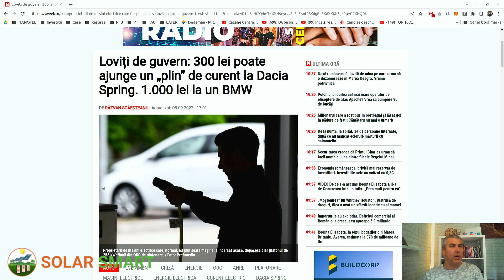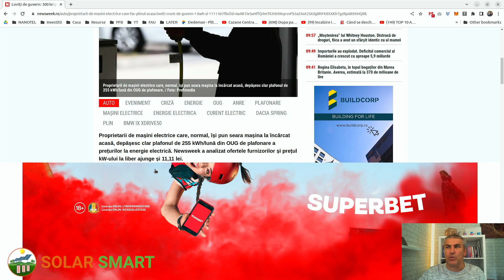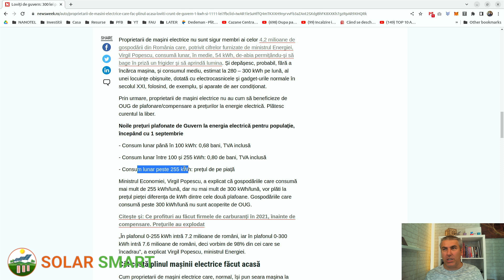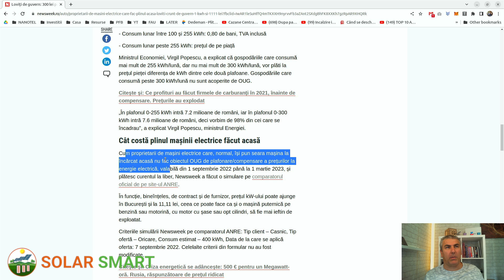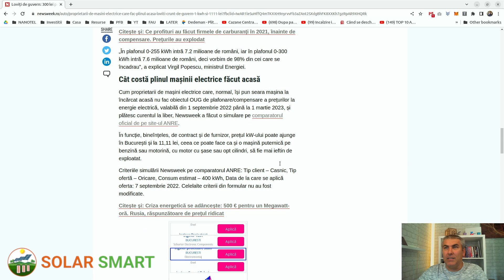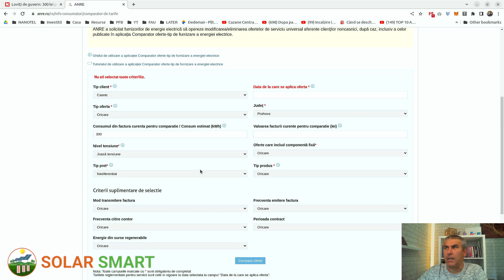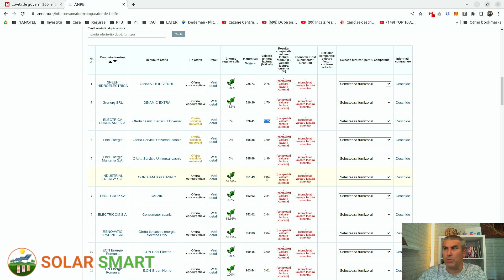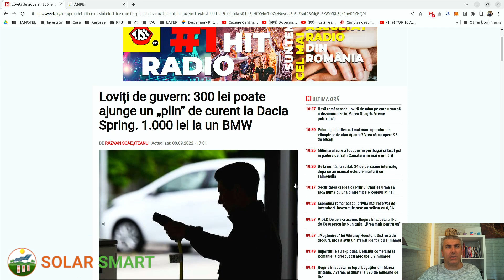300 DE LEI UN PLIN LA DACIA SPRING, 1000 DE LEI LA BMW ELECTRIC !?!!?!?!